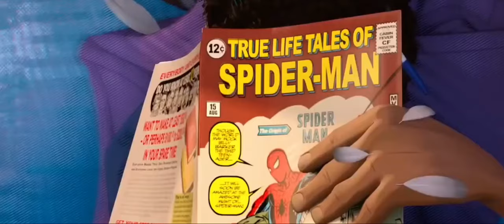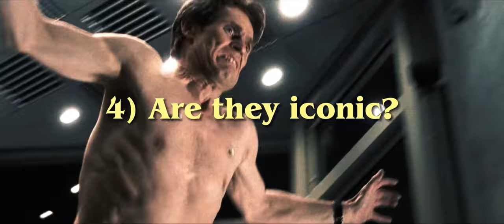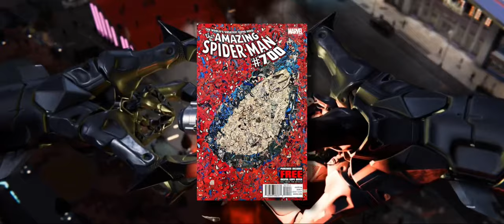Who Is Spider-Man’s ARCH NEMESIS? | Video Essay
Who Is Spider-Man’s ARCH NEMESIS?!

If this is the Marvel Spider-Man / MCU content you love watching & have any suggestions for similar videos, make sure to leave the down in the comments bellow, let’s have a discussion about our favourite web-head! 🕷️🕸️

Don’t forget to show your support by sharing this with all your friends 🤟

Turn on those notifications to keep up to date with the latest Spiderman content here on the channel! 🕷️🫶